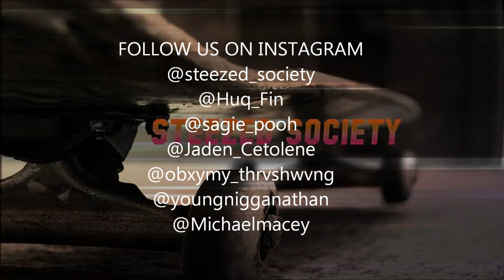"ESENCHO"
HAD TO RE UPLOAD THERE WAS PROBLEM IN THE VIDEO. BUT APRIL STREET EDIT!